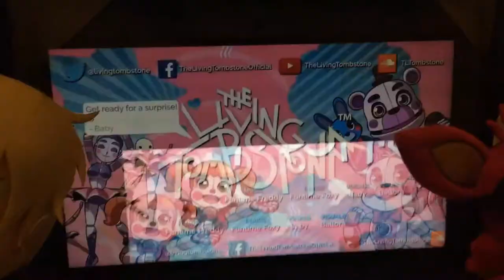I Can't Fix You - The Living Tombstone - Cover by OverRated Gamer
The Sister Location song of TLT! It's their best song in my opinion. I only own my voice. :)